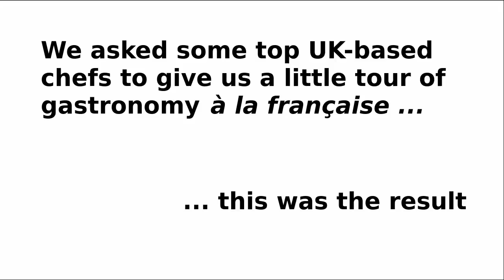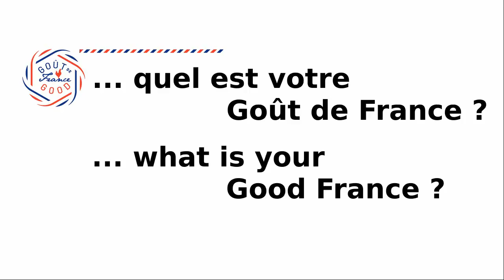What is your Goût de France / Good France ?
We asked some top UK-based chefs to give us a little tour of gastronomy à la française ... this was the result.

Featuring Raymond Blanc, Frederick Forster, Michael Coaker, Walter Ishizuka, Pascal Aussignac and more.